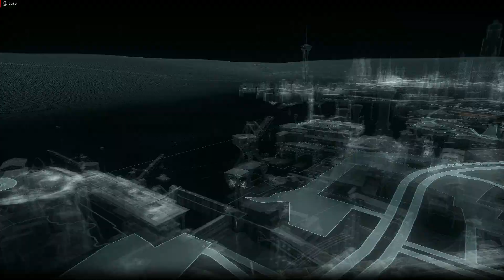Batman: Arkham Knight (No Commentary)- The Fear Vagaries, Batman Unmasked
Batman: Arkham Knight (2015) was developed by Rocksteady and Published by Warner Brothers

Some games leave an impression. Some games become cult classics. Some games fail to achieve their vision. Some games become studies and guides, landmarks for game development that future game designers turn to for inspiration and knowledge. Batman: Arkham Knight is one of those games. I cannot give this game enough praise. Everything in this game is masterfully crafted, executed, and thought out. The entire Arkham series is good, but Arkham Knight is a milestone in game development that many studios looked at for inspiration. Batman: Arkham Knight is interactive excellence!

Batman: AK starts off with one of the best openings I've ever witnessed in a game and never loses it's momentum. From start to finish you are on a roller coaster ride that will leave you in awe upon it's conclusion. Few other games ever achieve this level of perfection. The combat system is simple to grasp yet hard to perfect and is copied by many games (Insomniac's Spiderman). The open world layout is dense with actions and activities while the addition of the Batmobile keeps things interesting. This game is a must play for every gamer!

Batman: Arkham Knight is available on Playstation, Xbox, and PC.

I will give my rating for the game once it is completed based off of my new and simple rating system. The game will get one of five ratings based solely on my experience while playing through it: Horrible (rare rating), Bad, Average, Good, and Great (rare rating).

Follow me on Gettr @AmerNationalist and Truth Social @FunWithDHG.
DHG played Batman: Arkham Knight on PC (GOG.com)

Part 12